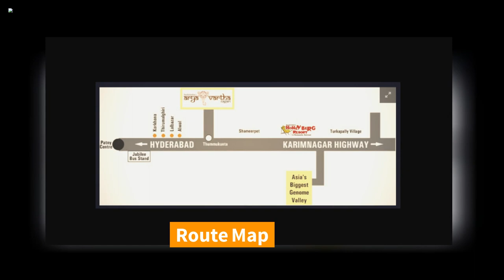Arya Vartha Nagari - Suchirindia Infratech | Plot in Hyderabad | CommonFloor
Project Title Description - Arya Vartha Nagari is one of the popular residential developments in Thumkunta, neighborhood of Hyderabad. It is among the ongoing projects of Suchirindia Infratech (P) Limited. It has lavish yet thoughtfully designed residences.

Builder Description - SuchirIndia established in 2005, is one of the fastest growing group in the areas of Infrastructure, Real Estate and Hospitals sectors. The company headquartered in Hyderabad is building world class projects – railways (Infrastructure), affordable homes, luxury villas (Real Estate), and state of the art theme resorts (Hospitality) sectors.